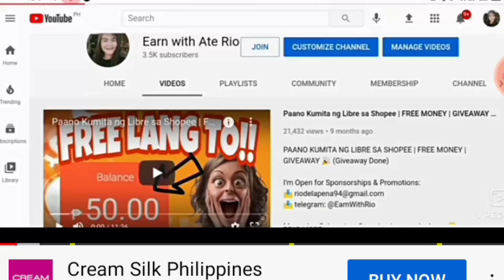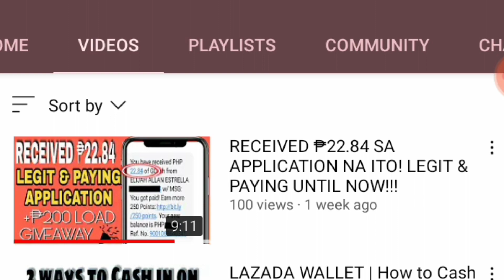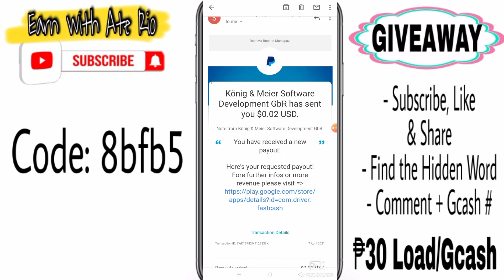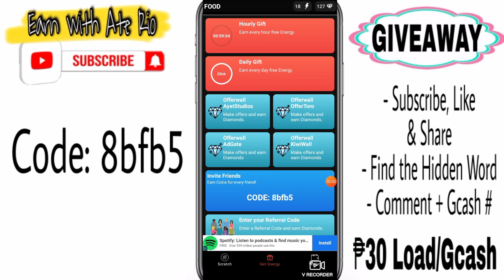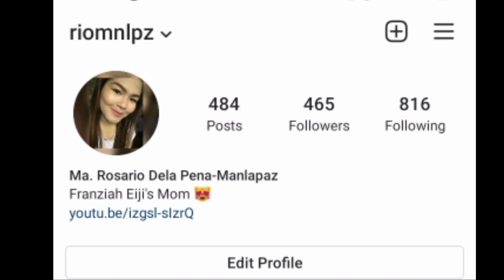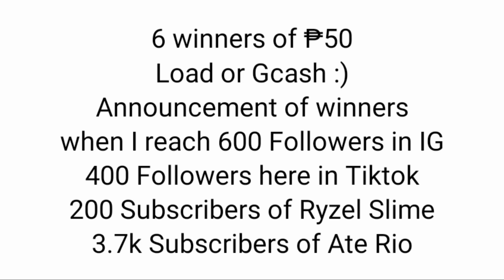KUMITA NG UNLIMITED ₱ISO SA APPLICATION NA ITO | WITH PROOF OF PAYMENT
3. Comment Done with your Gcash Number and RyzelSlime
4. Go to Facebook, Like & Follow our PAGE,
👉 Earn with Ate Rio
5. Comment Done on this Post

Note: Kapag kulang po ang Ginawa niyong Mechanics, hindi po maisasali sa Wheel of Names ang inyong Pangalan. Thankyou!! ❤️❤️

Maraming Salamat sa Suporta niyo mga ka-Ipon. 😊
Ang Video na ito ay para po sa inyo. 😊

Don't forget to Visit my VIDEOS section 😘

How to earn money on Gcash

Download Clipclaps and Type this code to get Instant 1$
up to 30,000 per month using this App
Input this Code: AAVH8156

Maraming Salamat! ❤

Rocket btc mine
Free btc
Btc
How to earn btc
Mining website tutorial
Ate rio
Rocket
Btc mine
Oakbit.io
Instant payout
Hyip
Investment
Coins.ph money
Paano magkalaman ang gcash 2020
Diskartech
Gcash money 2020
Kumita ng pera kahit walang ginagawa
Kumita ng libreng pera
No invite
Diskartech app
Shopeepay
Shopee
Paano kumita ng libre sa shopee
Shopee free
Shopee coins
Legit app 2020
Kumita kahit nasa bahay lang
How to make money on gcash
Gcash farming trick
Buzzbreak app
Cashzine app
Buzzbreak farming trick 2020
Earn free money
Play for unlimited cash Download PlayMiner Game
Diskartech app
Paano kumita sa Diskartech
Unli 30 sa Diskartech
Kumita ng Pera kahit nasa bahay lang
Paangat program
Channel promotion
Youtube tips
Livestream
Paano kumita sa shopee
Paano gamitin ang shopeepay
Paano mag top up sa shopeepay
Shopeepay
How to use shopeepay

Related Channel:
Positive Chika
Joseph Blessing
Missjen vlogs
Jerzdgreat
Mainetrend
Wayuk ph
Julius Orillana Vlogs
Julius Clete Tv
Dj Gasyon
Aiza mercado